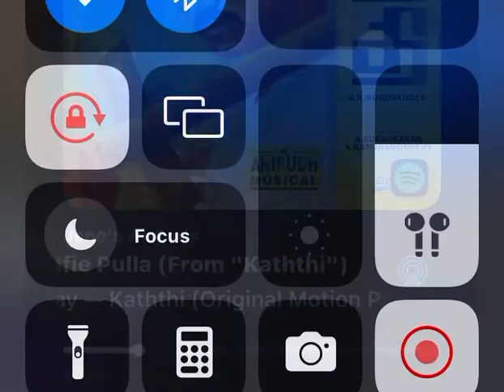selfie pulla layout i made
i made my first layout.

song - selfie pulla - vijay